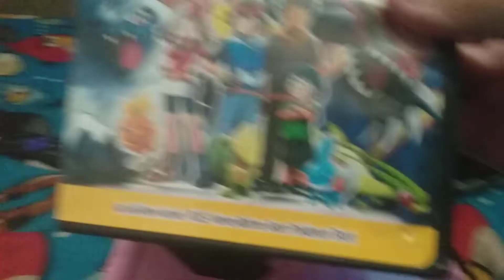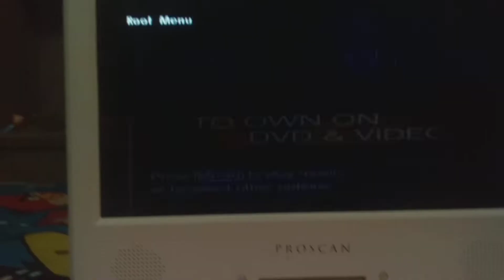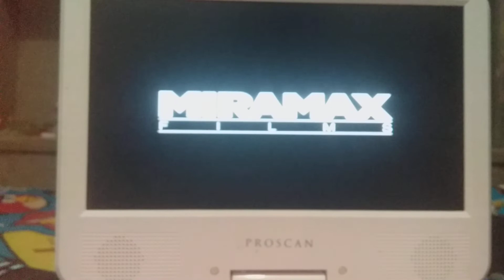Opening To Pokémon: Jirachi Wish Maker 2004 DVD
1. Disney FBI Warning Screens
2. Miramax Home Entertainment Logo
3. DVD Menu
4. Miramax Films Logo